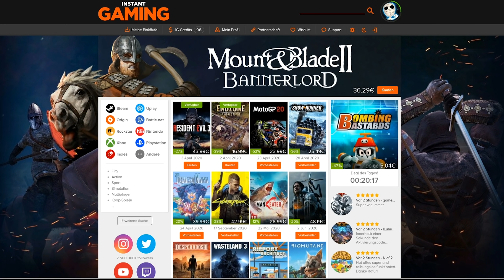Der Pistolen Meister! - Star Wars Battlefront Retro #201 - Gameplay HD deutsch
✗Werbung

Willkommen im Star Wars Universum. Werden wir die Rebellion zum Sieg führen oder das Imperium zur einzigen Macht des Universums machen. Ob Soldat, Held oder im Fahrzeug werden wir unsere actionreichen Schlachten im Star Wars Universum auf bekannten Planeten und Orten schlagen.

- - - - - - - - - - - - - - -     Razer: 🔻     - - - - - - - - - - - - - - -

► Ich nutze folgende Produkte von Razer:

Blackshark V2
Siren Emote
Deathadder V2 Pro
Gigantus V2 M

- - - - - - - - - - - - - - - Weitere Informationen: 🎮 - - - - - - - - - - - - - - -
► Infos zum Spiel:
Name: Star Wars: Battlefront
Entwickler: Dice (Digital Illusions CE)
Publisher: EA (Electronic Arts)
Release: 19.November 2015

► Hardware/Meine Ausrüstung:
CPU: AMD Ryzen 9 3950X
Arbeitsspeicher: 64GB Corsair Vengeance LPX DDR4-3000